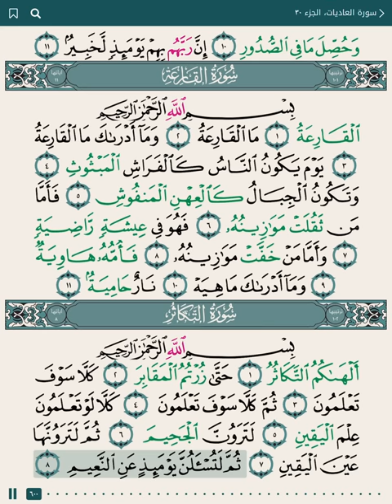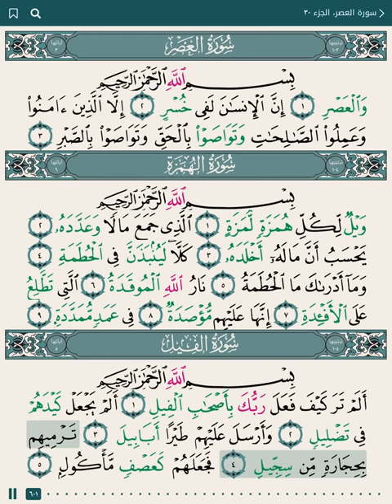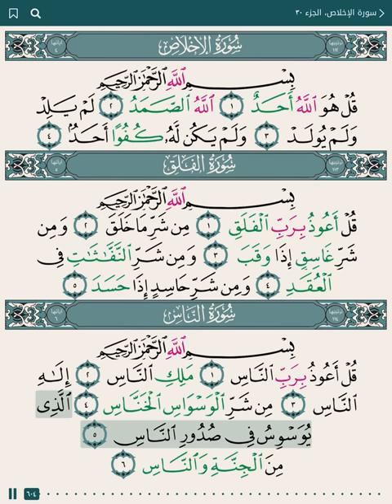Saad Al Ghamidi – Juz 30